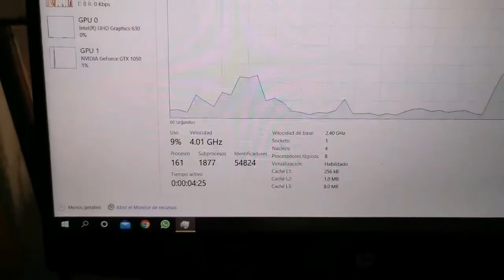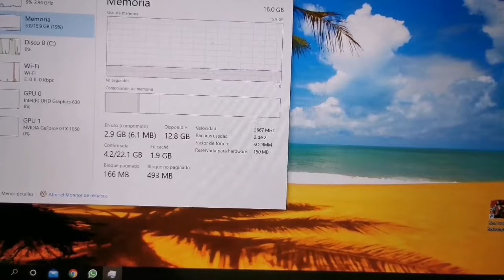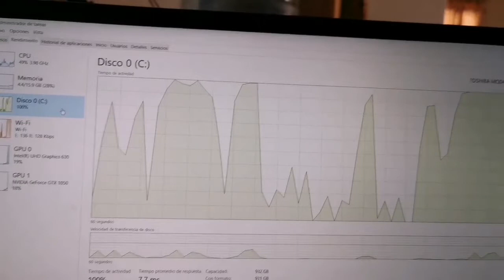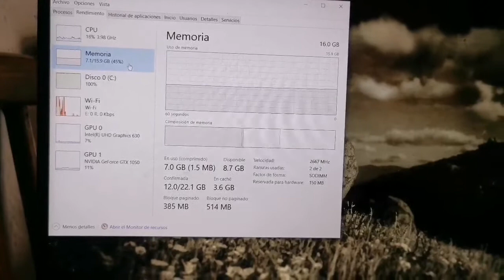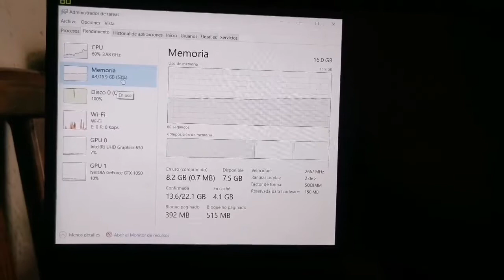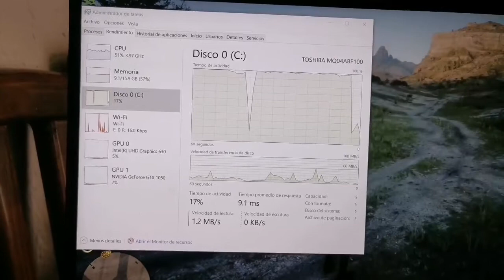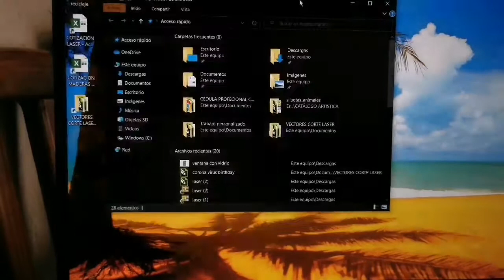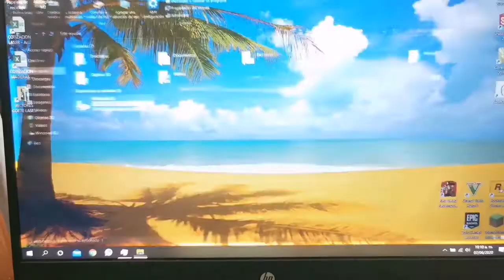HP PAVILION GAMING AUMENTO DE MEMORIA RAM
Explicación de mejora en el aumento de ram hp pavilion gamming